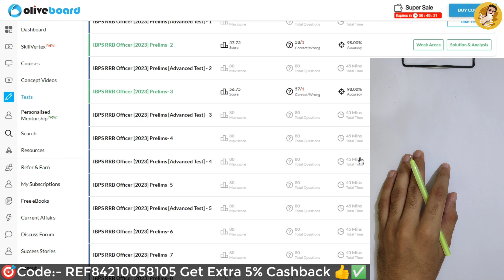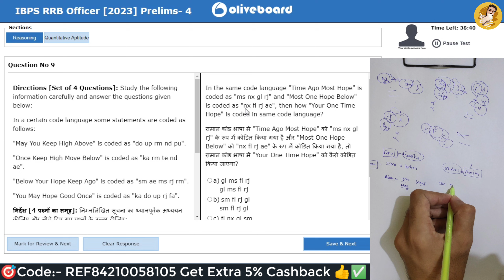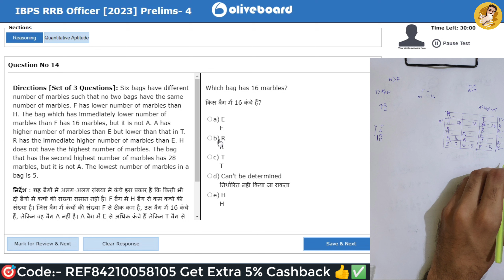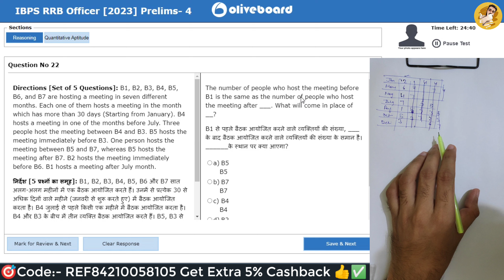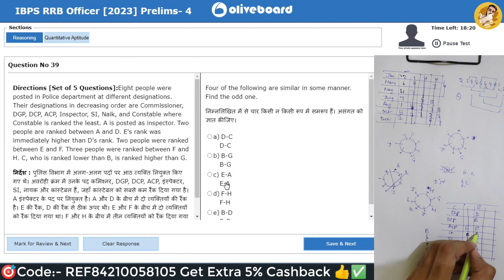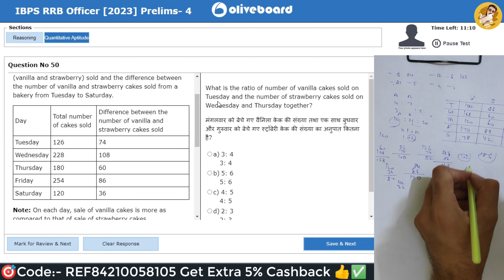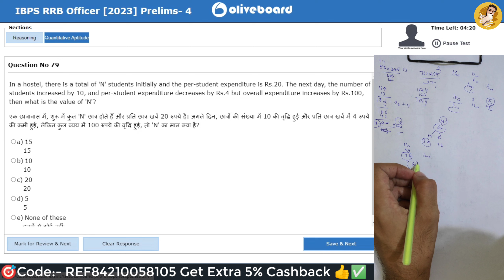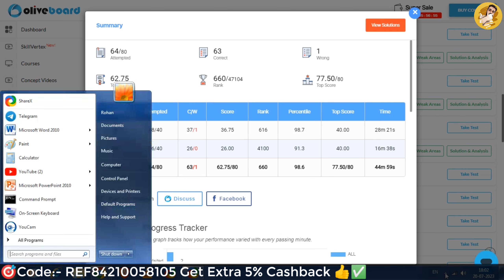🎯Oliveboard RRB PO live mock test-4 2023 📚✍️ | 98%+ Percentile | How to Attempt Mock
Oliveboard RRB PO live mock test-4 2023📚✍️ | How to Attempt Mock | BankerDost

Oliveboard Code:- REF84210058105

Testbook Code:-E3IFCI

Testbook mock
oliveboard mock test
oliveboard
oliveboard free mock test
oliveboard mock
admit card
rrb assistant
practice mock
PRACTICE MOCK
ibps rrb
rrb
rrb clerk 2023
rrb 2023
rrb clerk
banking awareness
rbi assistant
rbi 2023
rbi 2023
rbi